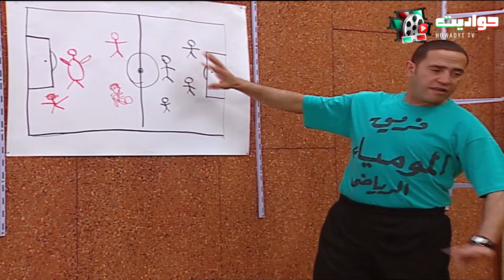ده أنا هشمت وهجيب ناس تشمت ده أنا هسمي نفسي رمزي شماتة🤭🤣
إخراج : أسد فولادكار
ﺗﺄﻟﻴﻒ: ولاء الشريف , عمرو سميرعاطف
بطولة : أشرف عبد الباقى , لقاء الخميسى , سامح حسين